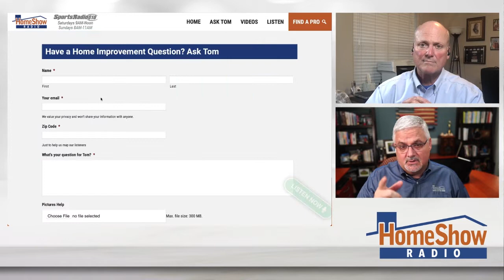Added Insulation Install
This is Tom's advice for redoing attic insulation into your home.